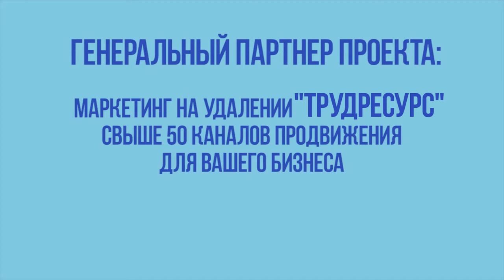Холдинг 1-9-90 Закон Успеха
Проект "Места города"

Доступ к информации = ваш путь к мечте

При поиске дополнительного дохода, всё чаще выбор делается в пользу интернета: зарабатывать можно из любой точки мира в удобное время. Однако во всемирной паутине есть и мошенники, обещающие золотые горы. Так как же обрести надежный источник дохода, минуя распространенные "ловушки"?

СМОТРИТЕ В ВЫПУСКЕ:
✅ Криптовалюта стала явлением года, следует из исследования поисковых запросов пользователей «Яндекса» в 2017 году. Чем это объясняется и, есть ли основания ей доверять?
✅ Биток, биткоин и ряд других терминов, с которыми предстоит столкнуться новичку. Как попасть на обучающие вебинары?
✅ Как расстаться с долгами уже к январю 2018 года?

Об этом и многом другом услышим из первых уст. В гостях у "Открытой студии" активный партнер холдинга Светлана Светланова.

‼ХОТИТЕ, ЧТОБЫ ВАШ ВОПРОС ПРОЗВУЧАЛ В ПРЯМОМ ЭФИРЕ? Оставьте его в комментариях к анонсу‼

✅ КАК ВКЛЮЧИТЬ ПРЯМУЮ ТРАНСЛЯЦИЮ ✅
Для этого сделайте 3 простых действия:
2) Ждите значка "Прямая трансляция"
3) Подключайтесь, смотрите, задавайте свои вопросы!